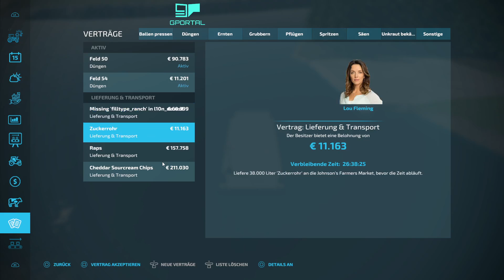PC LS22 Canyon Crossing #16 "das AutoDrive Netz ist fertig"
Hallo und herzlich Willkommen zu einem neuen LS22 Multiplayer auf der PV Canyon Crossing , gespielt wird auf der PC mit AutoDrive, CoursePlay, Enhanced Vehicle und Precision Farming.

• Weiterempfehlen!